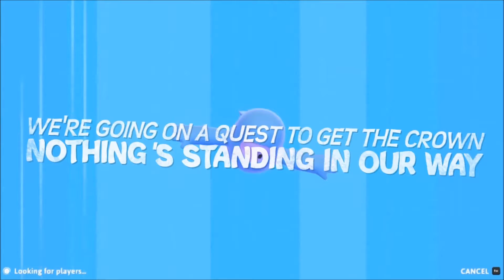Fall Guys #61: 1 And Done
I said I would play Fall Guys: Ultimate Knockout until I won a crown. 61 weeks later...I'm still trying.

Fall Guys: Ultimate Knockout
Developer: Mediatonic
Publisher: Devolver Digital
Platforms: PlayStation 4, Windows PC (Steam), Nintendo Switch & Xbox One
Release Date: August 4, 2020